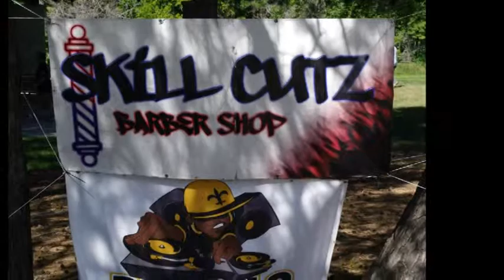Skill Cutz Annual Customer Appreciation Picnic